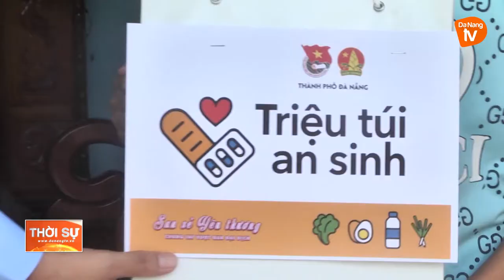THIẾT THỰC “TÚI QUÀ AN SINH” TRONG MÙA DỊCH BỆNH